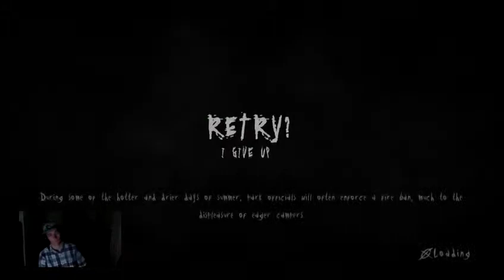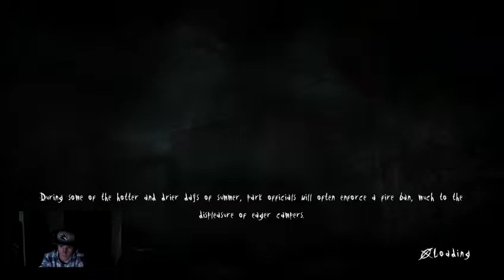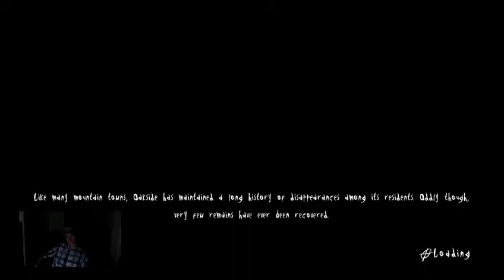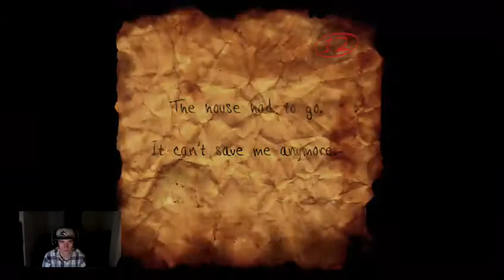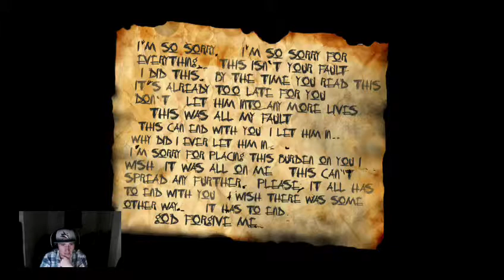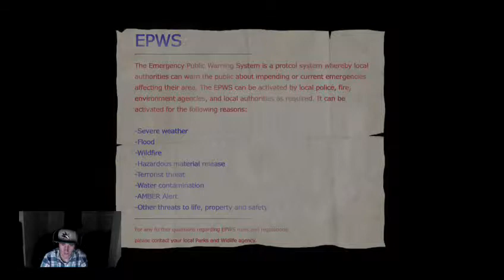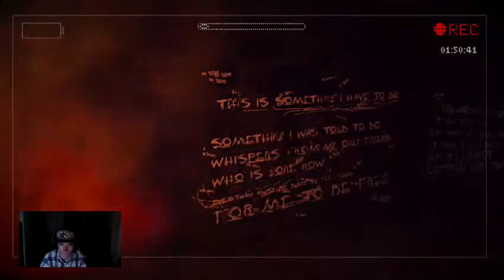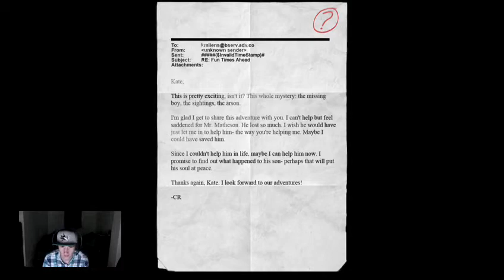Slender (The arrival) (Part 8)